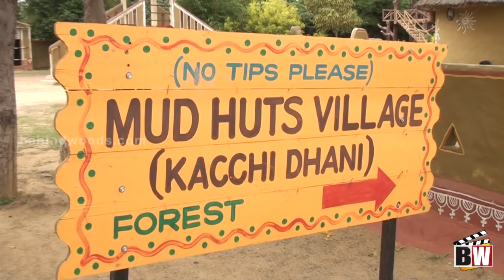Naalu Policeum Nalla Irundha Oorum Shooting Spot | Arulnithi - BW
Naalu Policeum Nalla Irundha Oorum (English: Four Police Officers and a Trouble Free Town) is an upcoming Tamil comedy film written and directed by Srikrishna.